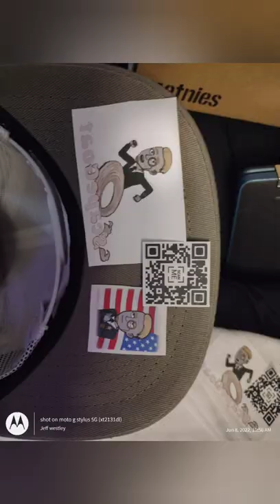catch 22 sometimes you cant win for losing !?$...,🤫🤣🤣🤣🤣🤔👻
some way some how I seam to make my way too the top just too fall again life is a beautiful tragedy we can only laugh sometimes in the worst situations 😛🤣🤣🤣VideoGuru Can't win Catch 22 Etsy shop for beginners Successbe inspiredcatch 22 summary etsy shop for beginners 2022 how to be successful motivation for success secrets for success success and luck success comedy the dream is over motivational videopowerful motivational video creepy ghostbox MYSTERY CEMETERY GHOSTBOX